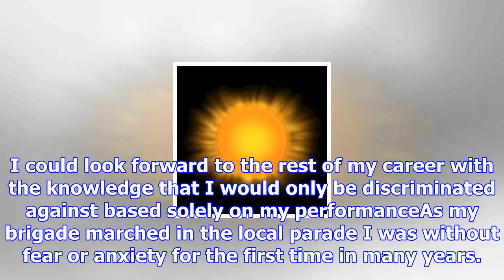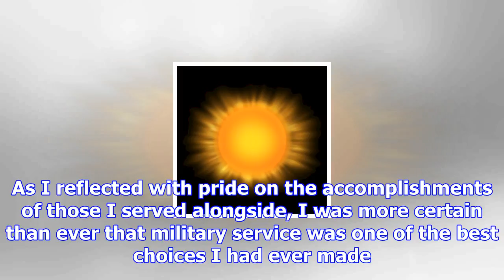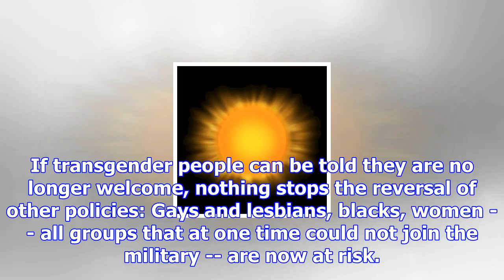After 13 years in the military, this is my toughest veterans day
Jennifer Peace: I served my country as my authentic self for the first time in 2016I worry how the m...